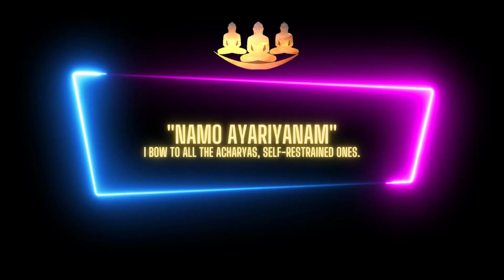Meditation on Namaskar Mantra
Uploaded By Samji Dedhia